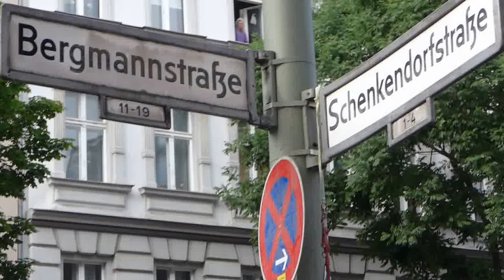Bergmannstraßenfest 2017 Berlin Kreuzberg